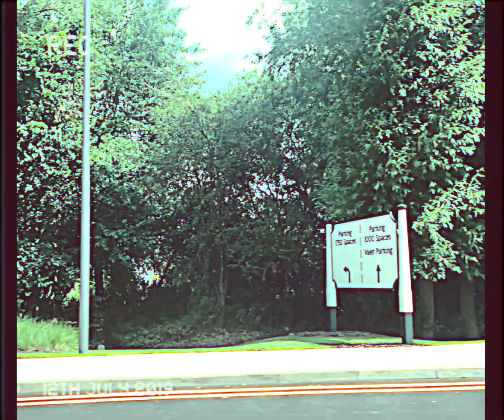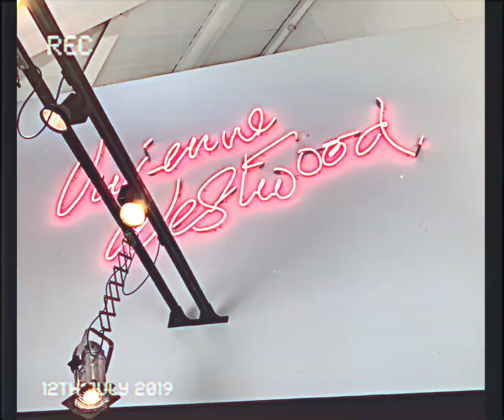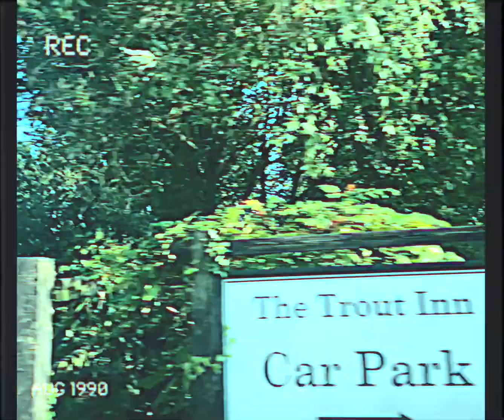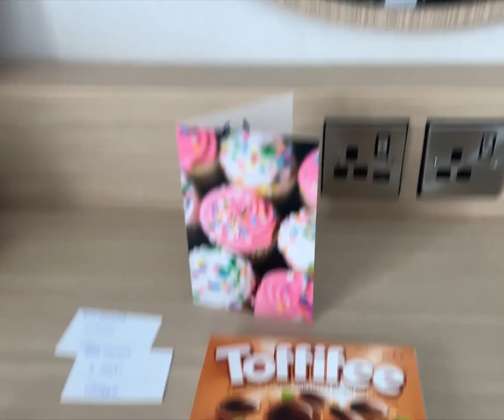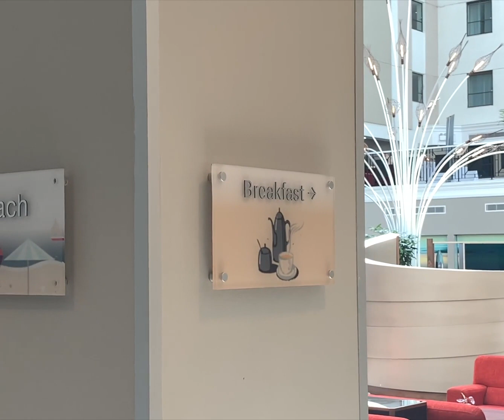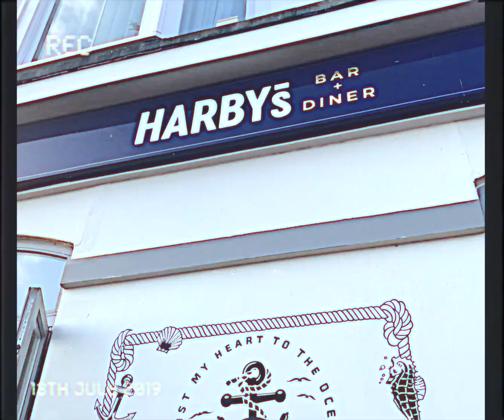MY 21ST BIRTHDAY WEEKEND!!!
I vlogged the whole of my 21st birthday weekend...ENJOY

WHAT IM WEARING (FACE & FASHION)

FAVOURITE BRUSHES:

FACE
Beauty Blender ( Cream and powder products)
Zoeva 102 / Silk Finish ( Foundation)
Spectrum B01 Brush ( Foundation)
Morphe E45 Brush ( Blending cream bronzer or concealer)
Real Techniques Bold Metals 201 (Nose contour)
Peaches & Cream PC29 (Concealer)
Peaches & Cream PC17 (Very Small Tapered Powder brush)
Kiko 200 Brush (Highlighter)

EYE BRUSHES:
Zoevea  231 / Luxe Petit Crease (Small Tapered eye shadow brush)
Zoevea 227 / Luxe Soft Definer  (Flat, oval Fluffy eye brush)
Real Techniques Bold Metals 203 (Small Tapered eye shadow brush)
Royal & Langknickel BC210 (Flat Concealer brush for carving under the brow or cut creases)
Zoeva 317 Winged Liner (For eyebrows or liner)

LASHES I ALWAYS WEAR:
Tatti Lashes TL Mitchell
Pinky Goat AWRA Lashes
Duo Lash Glue
Pinky Goat Glue Me Lash Adhesive

FAQ:
Where do you live? Cheshire , England
Who do you live with? My Mum, Dad, my Brother Brody and Poppy 🐶
What do you edit on? Final Cut Pro on my iMac